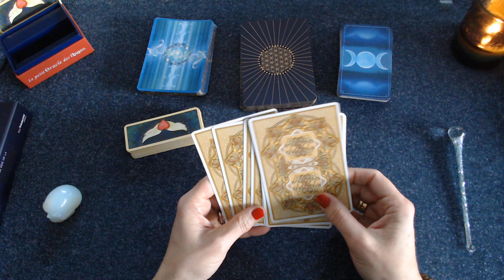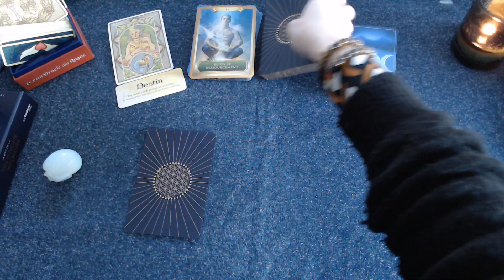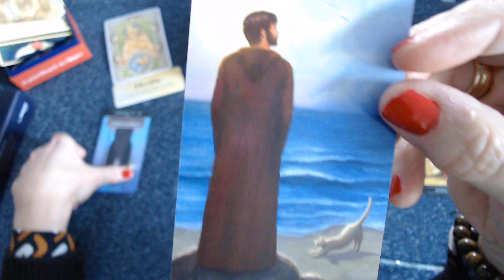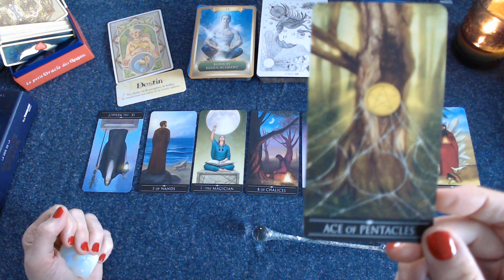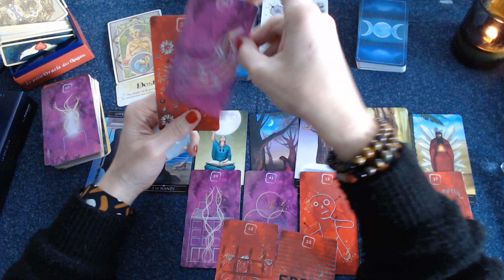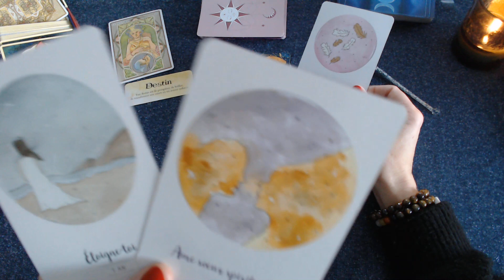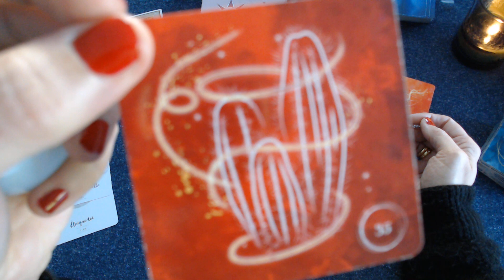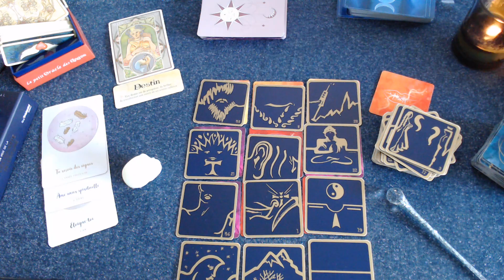♑ CAPRICORNE AVRIL 2020 UN MAL POUR UN MIEUX ENSUITE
CAPRICORNE AVRIL 2020 Tirage général et sentimental avril 2020 avec le tarot et les oracles pour votre guidance CAPRICORNE AVRIL 2020 # Dans cette vidéo j’aborde les énergies des CAPRICORNES de AVRIL 2020 la guidance financière et matérielle est visible sur ma chaîne Des Oracles et des fées.

BOUTIQUE EN LIGNE sur ETSY pour l’acquisition des jeux

🔮💕 N’hésitez pas à me faire part de vos commentaires ; Merci de vos contributions 💕
BIEN A VOUS TOUS. 🌺

Marie-L